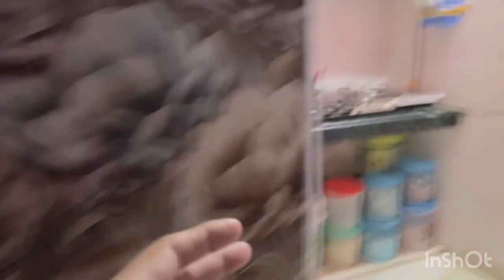Delhi vapas aane k bad nai lag rha noni ka man 🥹🥹🙅‍♀️familyvlog